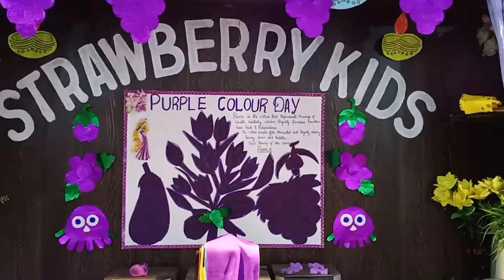Strawberry Kids Purple Colour Day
Monthly Colour Day at Strawberry Kids